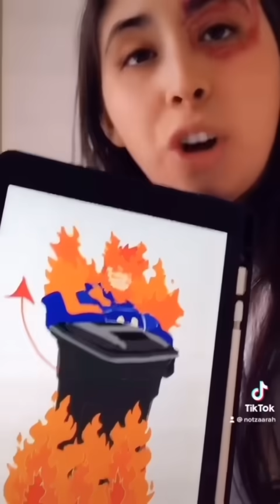BNHA LOS TODOROKI EN TERAPIA (compilación)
Aqui les dejo una compilación de todas las partes de las terapias de los Todorok de BNHA que eh echo hagas ahora. Espero les guste! Y no se preocupen, viene mucha mas era en el futuro. Dime CUAL FUE TU TERAPIA FAVORITA?

DISFRUTEN!